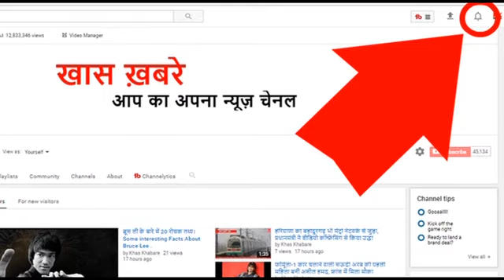अगर आपको गुदगुदी होती है तो पढ़ें ये खबर